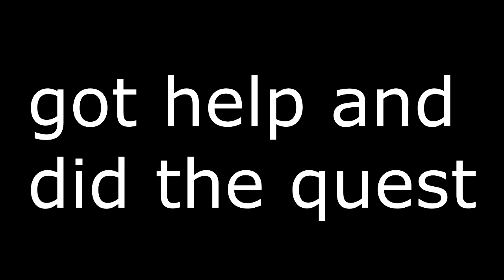Judges pled me GUILTY?!! | Archeage Unchained Funny Moment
i will be murder/killing more random people to talk to judges, cause the judges is actually content